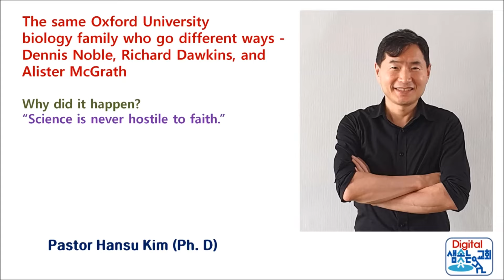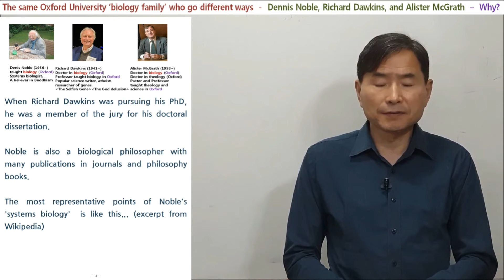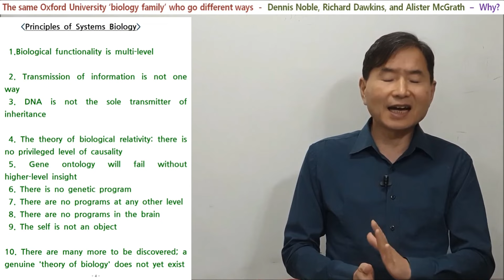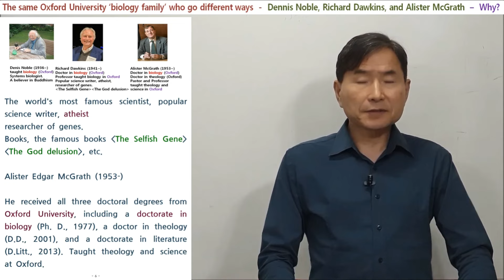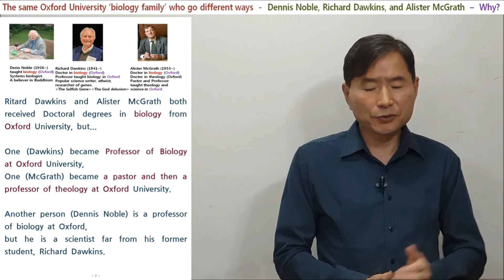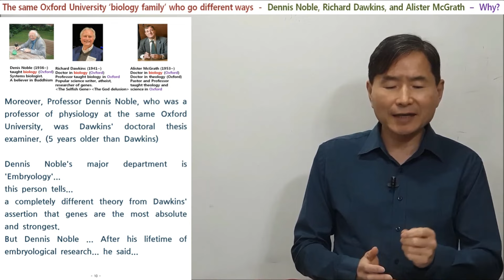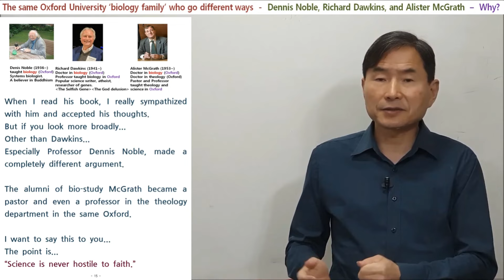Same 'Oxford Biology family' go different ways- Dennis Noble, Richard Dawkins, and Alister McGrath